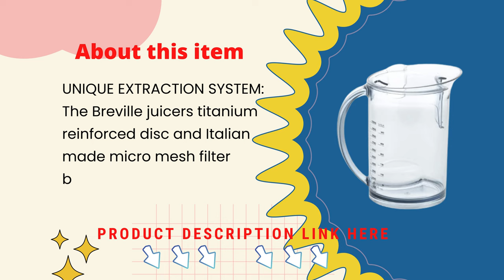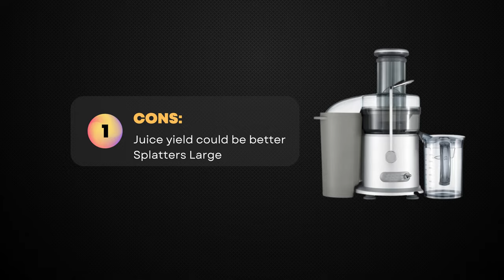Breville Juice Fountain Plus Juicer | Why This Juicer Has Everyone Talking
If you're looking for a high-quality juicer that will make a great addition to your kitchen, then you need to check out the Breville Juice Fountain Plus Juicer! This juicer is perfect for anyone who wants to make delicious, healthy juices and smoothies.In this video, we're going to discuss the reasons why this juicer is so popular and why it's become a favorite among juicers everywhere. We'll also give you a quick comparative review of the juicer compared to other popular juicers on the market. So what are you waiting for?

Breville Juice Fountain Cold Juicer
Jocuu Slow Masticating Juicer
DASH Deluxe Compact Masticating Slow Juicer
Vinci Hands Free Electric Citrus Juicer
KOIOS Centrifugal Juicer Machines
nutribullet Slow Juicer
hamilton beach juicer machine
Breville Juice Fountain Plus Juicer
Omega H3000RED Cold Press 365 Juicer
Cuisinart CJE-1000 Die-Cast Juice